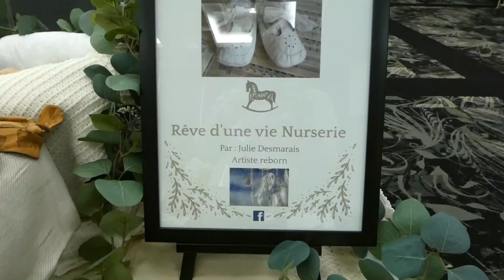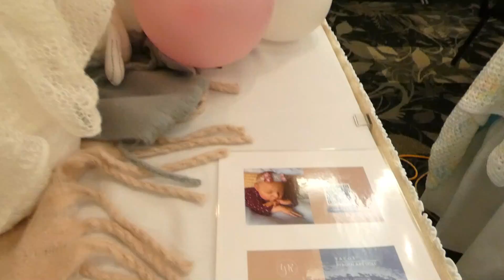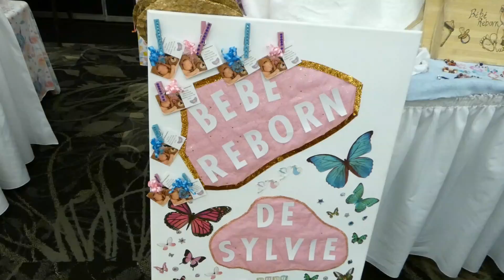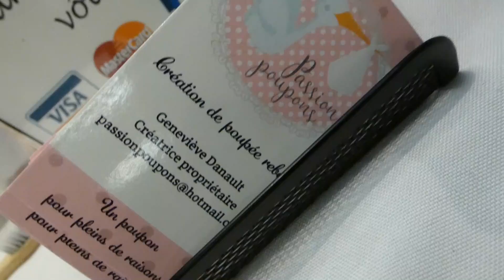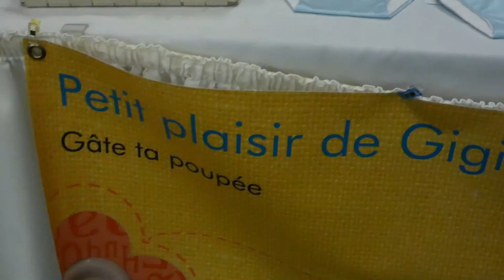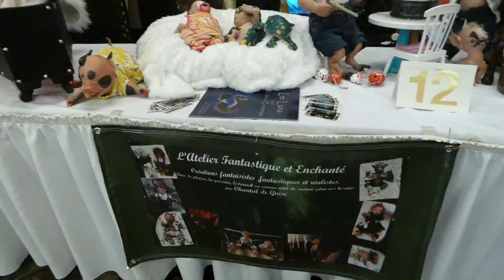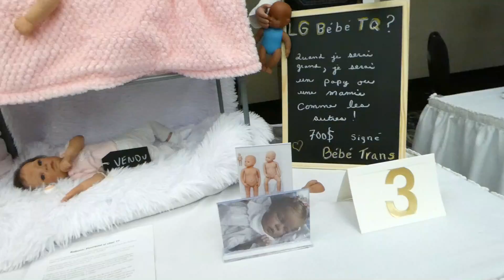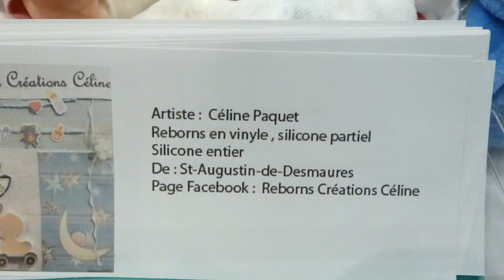Visite Salon de la poupée Reborn et Silicone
Un tour du Salon et de tous les talentueux exposants